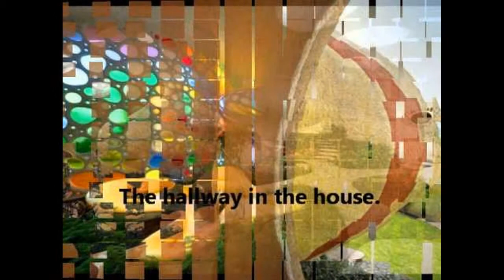Sachin Tendulkar's New Snail Shaped Shell House Email Hoax